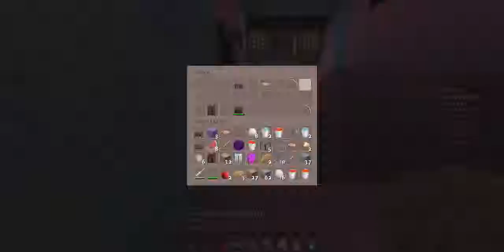MAJORASMASK GANADO EN LA PRIMERA VEZ QUE LO JUEGO | SKYWARS